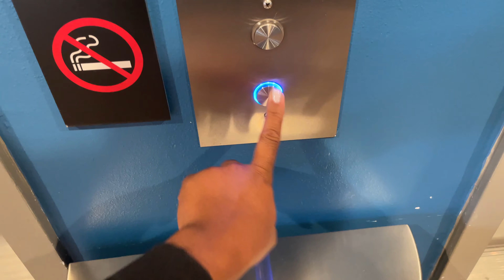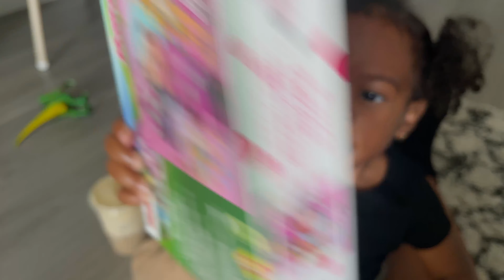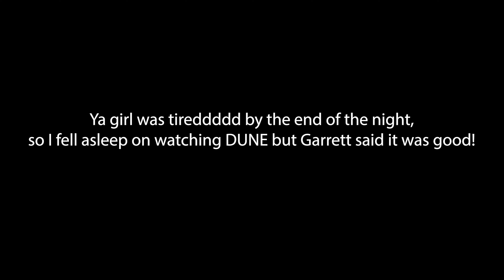Rainy Day Vlog // My car seat finally arrived, movie night, & toddler activities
As y'all know it rained here in Southern California for once ! It finally feels like we are entering the fall weather! I hope you guys enjoyed this long cozy vlog!